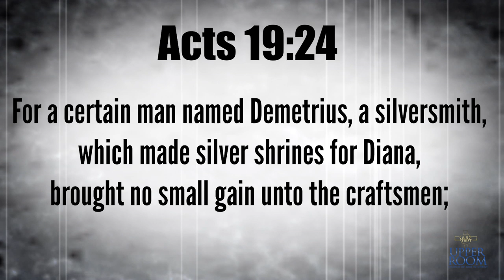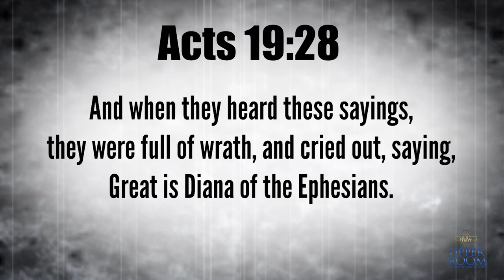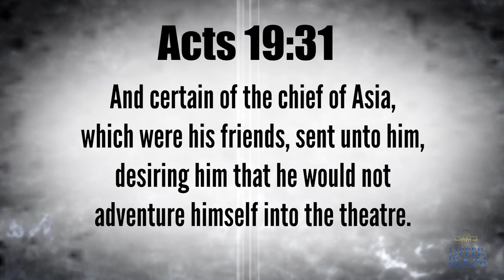Bishop Wooden | Bible Study 3-26-20